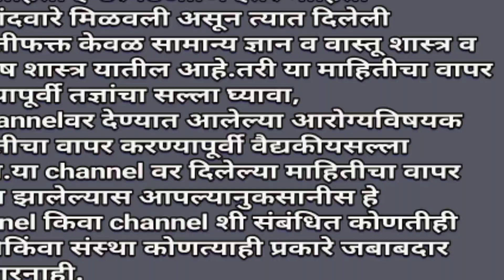या वेळी गुळाचा खडा खाऊन कोमट पाणी प्या,दवाखान्यात बरे न झालेले आजार गायब dr. swagat todkar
हा साधा उपाय तुम्हाला अनेक आजार मुळापासून बरे झाल्याचा अनुभव देईल. याचा रिझल्ट पहिल्या दिवसापासून पहायला मिळेल. हा व्हिडीओ आवडला लाईक करा, शेअर करा, आणि सबस्क्राईब करा. धन्यवाद.